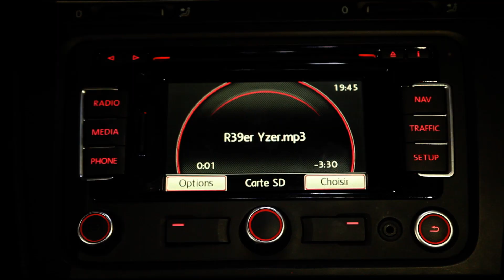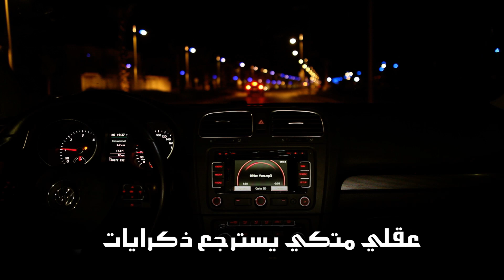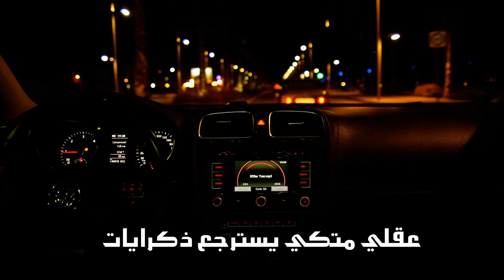Kalashnikov - R39ER YZER [JAR JAF D'R7AF the EP] Clip officiel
Kalashnikov  D9D, JAR JAD D'R7AF
Recording : Maxson Studios
Instrumental : Ahmed Zaid
directed by : Alae Benhadou